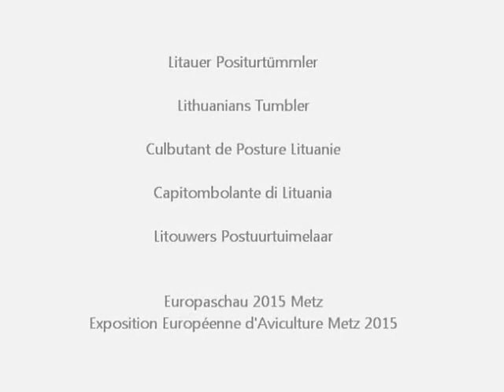Litauer Positurtümmler, Europaschau Metz 2015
Litauer Positurtümmler, Lithuanians Tumbler, Culbutant de Posture Lituanie, Capitombolante di Lituania, Litouwers Postuurtuimelaar
Europaschau für Geflügel, Kaninchen und Tauben 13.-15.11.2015, Metz, Frankreich, kurz: Europaschau Metz 2015. Exposition Avicole Metz 2015: Le 13, 14 et 15 Novembre. EE Show in Metz 2015. Exposition Avicole Metz 2015.
European Poultry, Rabbit and Pigeon-Show, November 2015, Metz, France.